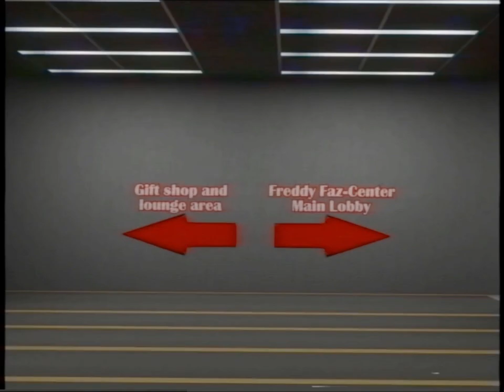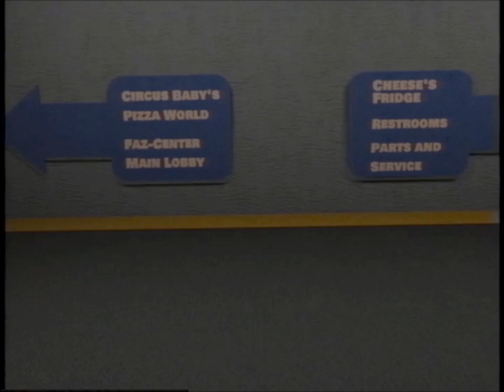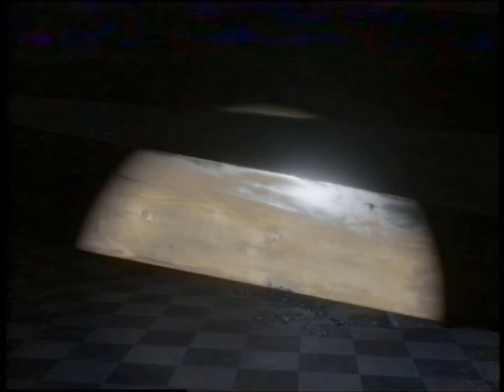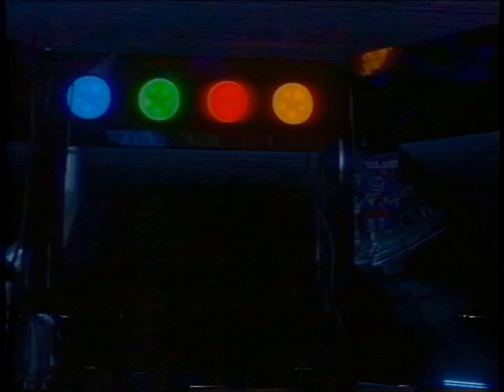Under Construction [FNAF/VHS]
In "Under Construction [FNAF/VHS Fan Film]" you follow the events that take place directly after "Generator Repair". You watch as he explores something deep below ground, that wasn't ever meant to see the light of day...

ANIMATRONIC MODELS NOT MADE BY ME
All models from Sketchfab.com

Made by Garrett Wade - 18 yr old VFX artist/Filmmaker